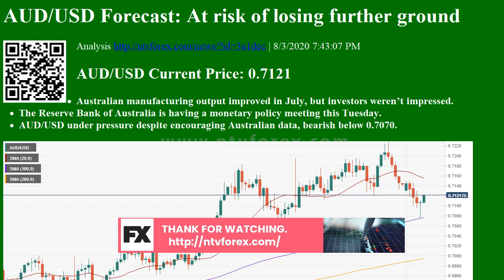AUD/USD Forecast: At risk of losing further ground Analysis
AUD/USD Forecast: At risk of losing further ground Analysis | 8/3/2020 7:43:07 PM
AUD/USD Current Price: 0.7121
Australian manufacturing output improved in July, but investors werenвЂ™t impressed.
The Reserve Bank of Australia is having a monetary policy meeting this Tuesday.
AUD/USD under pressure despite encouraging Australian data, bearish below 0.7070.
The Australian dollar weakened against its US rival, although AUD/USD settled in the 0.7120 price zone after trading as low as 0.7075. Data coming from Australia and China was not enough to support the Aussie, undermined by the expansion of coronavirus in Victoria and the curfew announced to the area. For the record, the AIG Performance of Manufacturing Index improved in July to 53.5 from 51.5, whi...